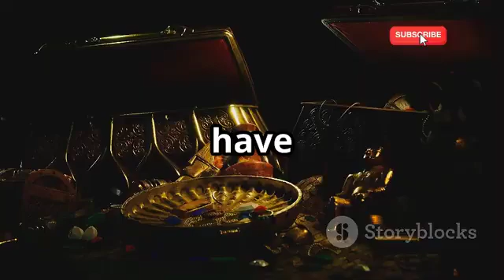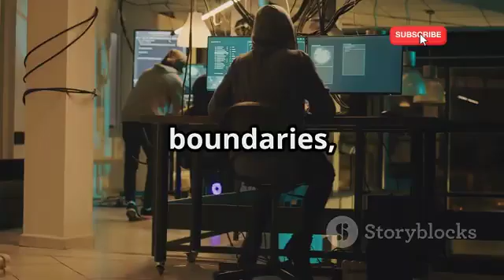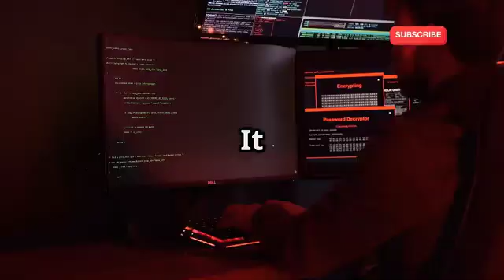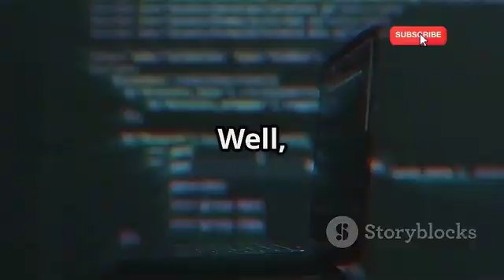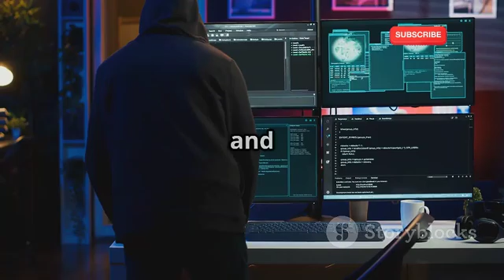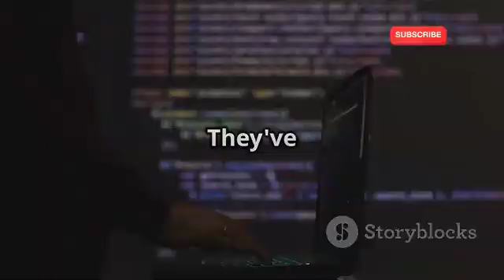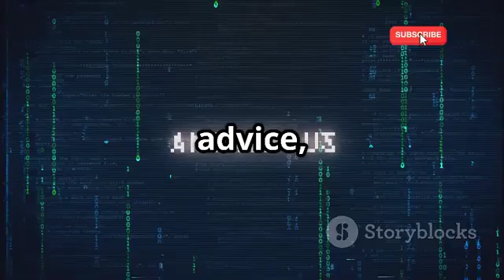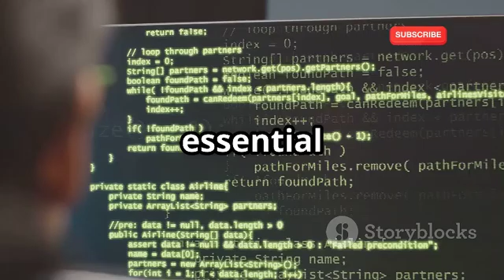25 Underrated Ethical Hacking Websites to Make You a Pro Hacker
Unlock the secrets of ethical hacking with our latest video, "25 Hidden Gems for Aspiring Hackers!" 🌐 Dive into 25 underrated websites that will elevate your hacking skills from novice to pro. Whether you're just starting out or looking to level up your cybersecurity toolkit, this video is a treasure trove of interactive platforms and invaluable resources. Join us as we explore each site, sharing insights and tips to enhance your knowledge and practical abilities in the world of cybersecurity.

OUTLINE:

00:00:00 Intro
00:00:40 Your Virtual Hacking Playground
00:01:16 Cybersecurity Gamified
00:01:43 Your Cybersecurity Training Ground
00:02:13 Conquer the War Games
00:02:37 Mastering the Art of Penetration Testing
00:02:56 Your Legal Hacking Sandbox
00:03:20 300+ Challenges to Conquer
00:03:47 Your Year-Round CTF Training Ground
00:04:08 Where Cybersecurity Education Meets Action
00:04:23 Mastering the Art of Exploitation
00:04:48 Elevate Your Ethical Hacking Game
00:05:14 Your Gateway to Bug Bounty Hunting
00:05:37 Web Security Essentials, Demystified
00:05:56 Your Cybersecurity Video Library
00:06:15 Your One-Stop Shop for Cybersecurity Education
00:06:34 Unlocking the World of Open Source Security
00:06:59 Mastering the Fundamentals
00:07:23 The Gold Standard in Penetration Testing
00:07:42 Your Path to Ethical Hacking Mastery
00:08:02 Upskilling Your Cybersecurity Game
00:08:20 Your Marketplace for Cybersecurity Knowledge
00:08:39 Learning from the Best in Cybersecurity
00:09:02 Your Gateway to University-Level Cybersecurity
00:09:13 Upskilling for the Cybersecurity Job Market
00:09:36 Building the Foundation with Code
00:10:00 Outro